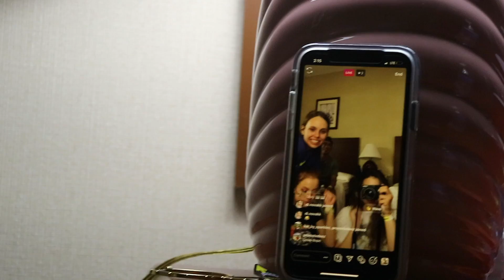weekend in my life - beach party babyy (seacrets, fager's island)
watch as me and my friends celebrate Courtney’s 22nd birthday! We went to Ocean City Maryland for the weekend and I vlogged the whole trip. We stayed at the Princess bayside hotel and went to Fager’s island and seacrets.

youtine: AMAG